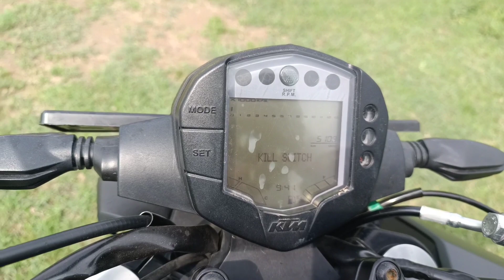Kahin 🤭Aap To Ye 😭Galti Na Karne Wale Ho 🔥|| SOCH SAMAJH KE